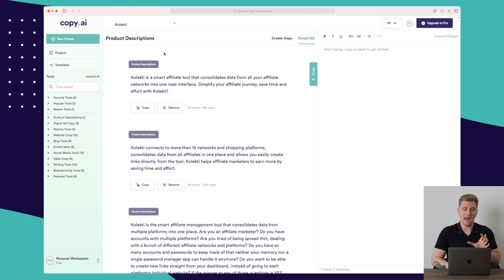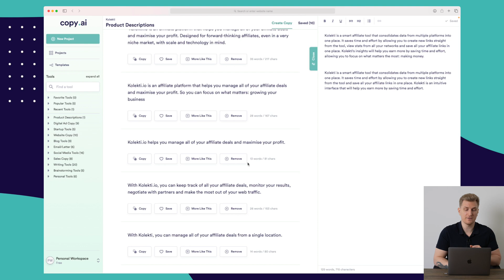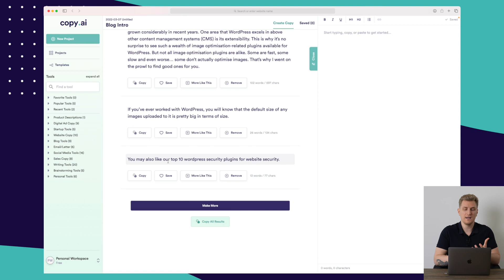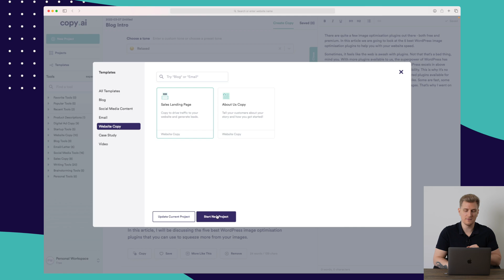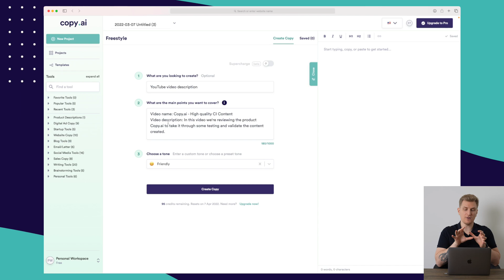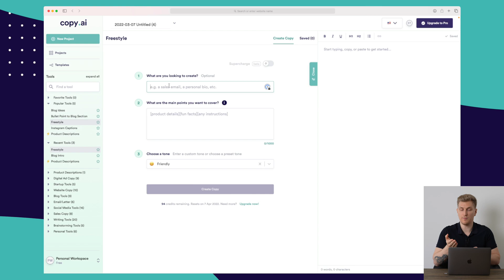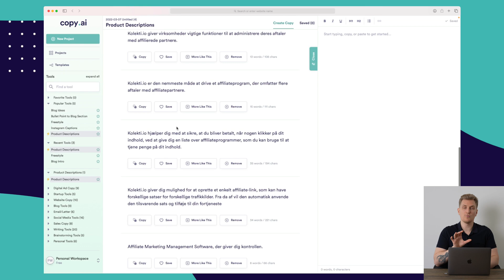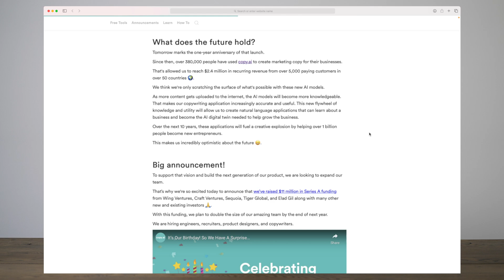Copy.ai review - Best AI Copywriter? | Jasper Alternative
Wauw I'm pressed by Copy.ai, the quality of the content generated is outstanding, but what about the long form content, and the future? Let's dive in!

00:00 Introduction to Copy.ai
00:21 Copy.ai Features
13:30 Copy.ai Pricing
14:07 Alternatives to Copy.ai
15:22 Future of Copy.ai
16:28 Pros & Cons of Copy.ai
16:50 Last thoughts of using Copy.ai

And if you've got any questions or feedback about this video, please leave a comment in the comments section.

About me:
I'm Phillip, I've been in the software industry for as many years as I can remember, I started as a young curious mind, and have now developed a set of tools and experience. I review software on the web, and I tear it apart and give my honest review. Have a great one!